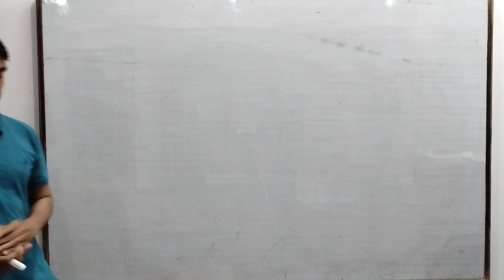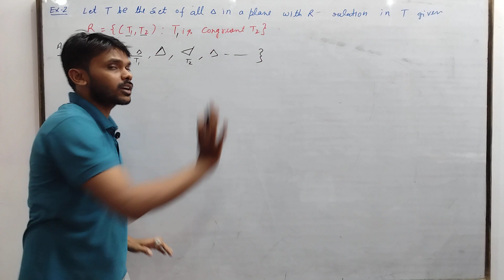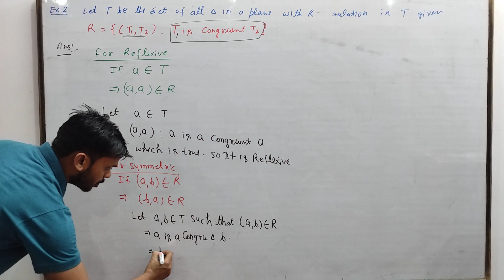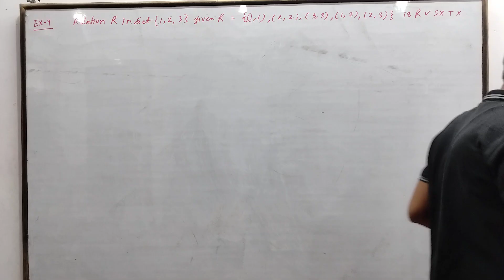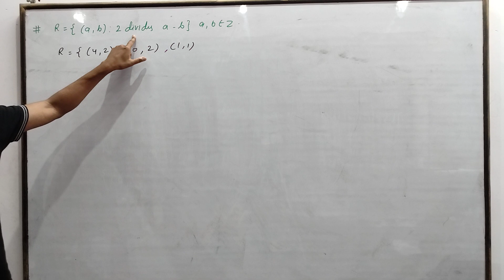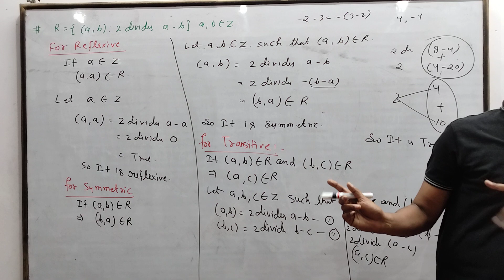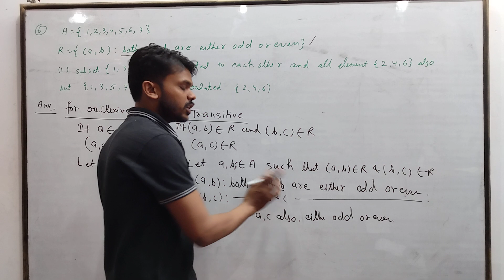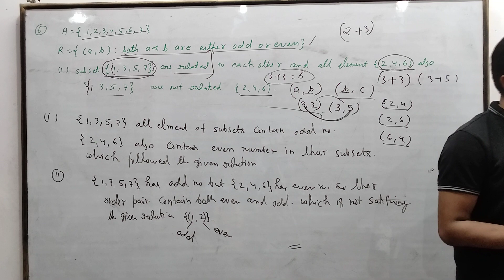Ncert Class 12 Maths | Chapter -1 Relation And Function | Ex -1.1 Examples | Equivalence relation